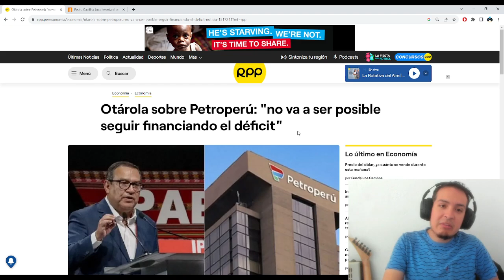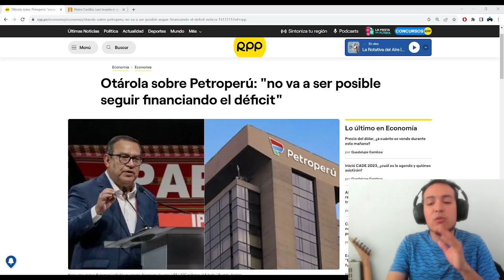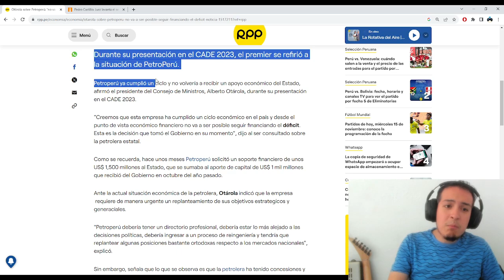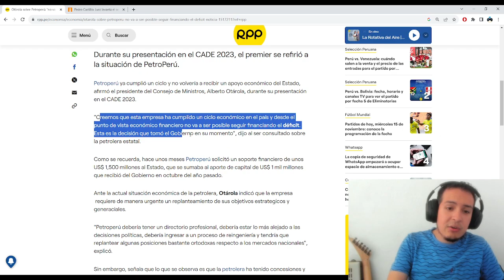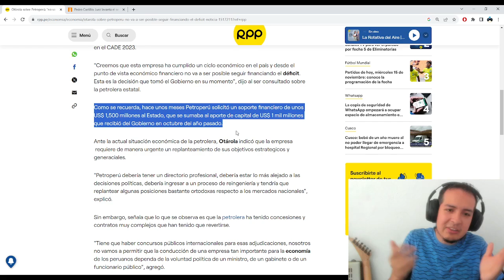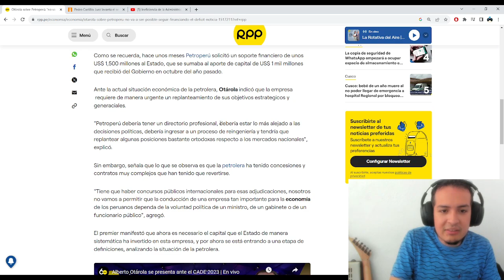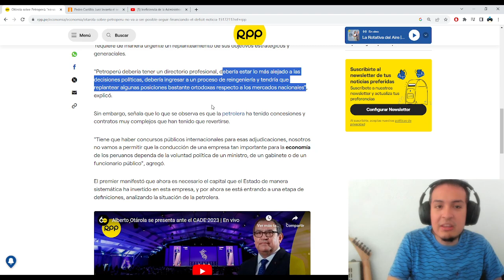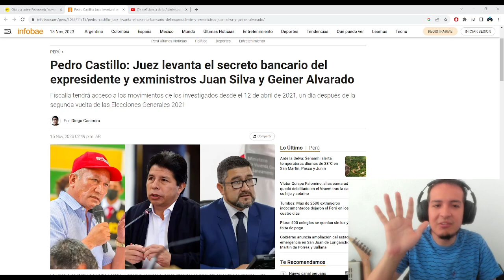HISTÓRICO, POR FIN LLEGÓ EL DÍA! GOBIERNO CONFIRMAN DESFINANCIAMIENTO A PETROPERÚ Y QUIEBRA